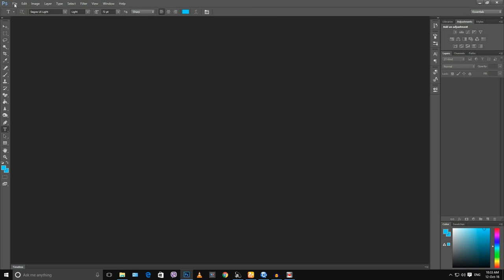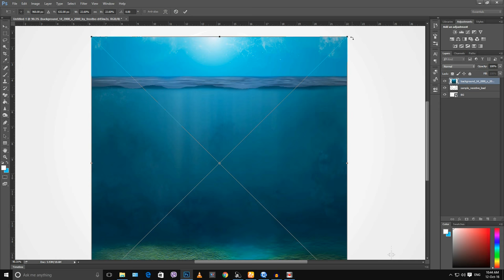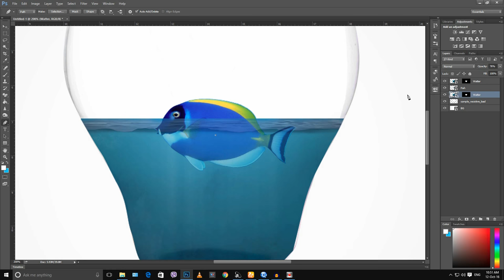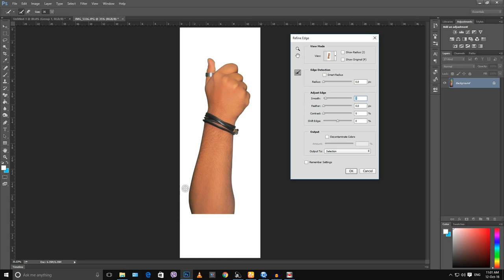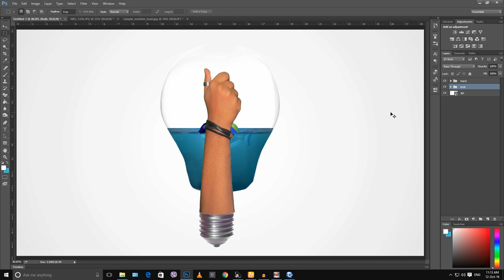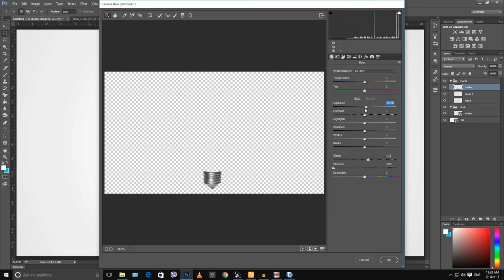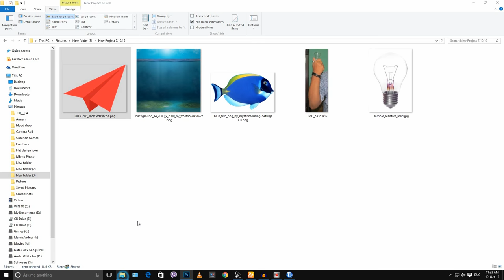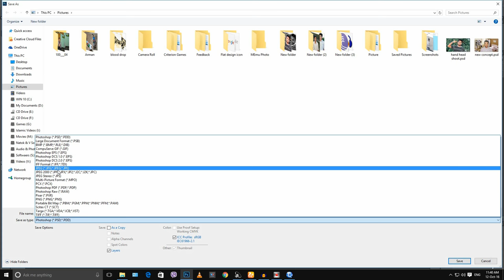Photoshop Tutorial | Photo Manipulation | Bring Your Idea To Life